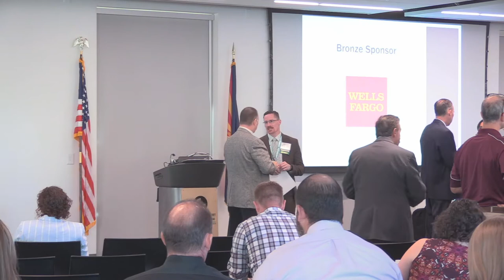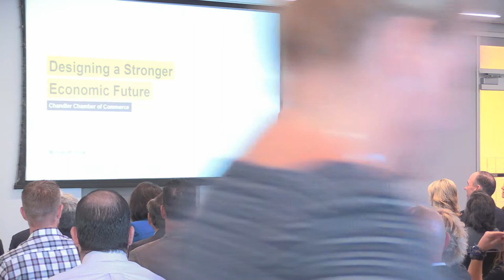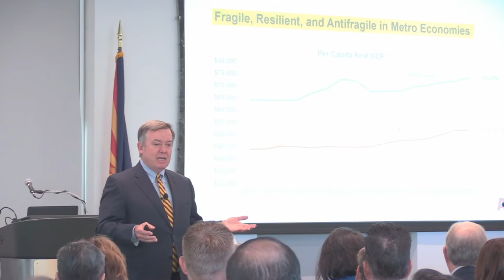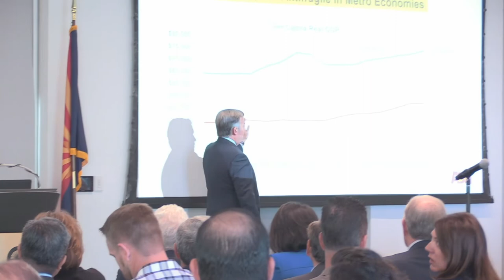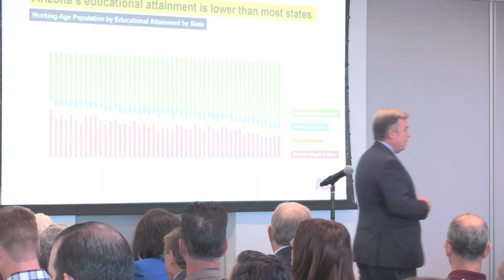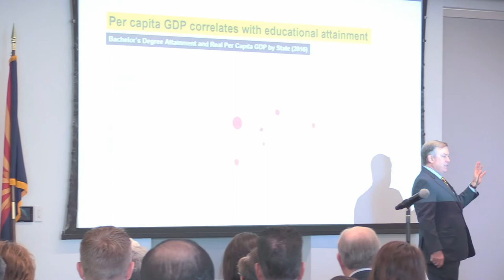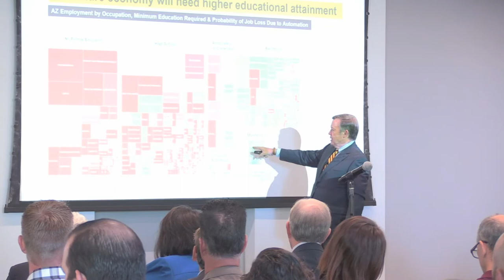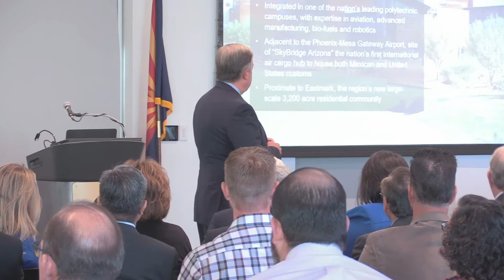The State of Higher Education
Exploring the frontiers of knowledge, solving global challenges, educating our most promising students are just some of the initiatives of higher education today. ASU President Dr. Michael M. Crow will expand on the state of higher education